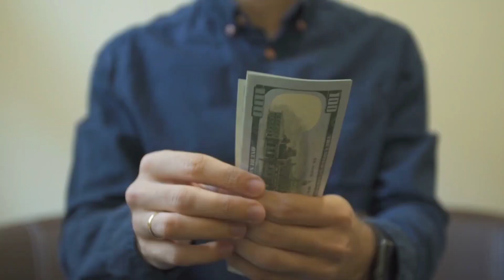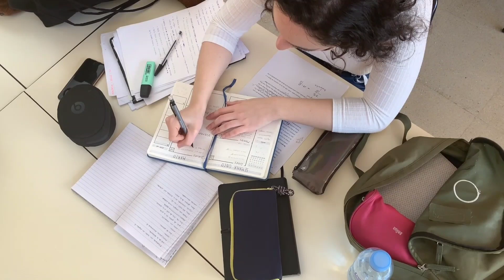Black Opal Stone Benefits_Gemstone Complete Guide_Urdu writer_Opal Stone,Gemstone,Shamsher Munir